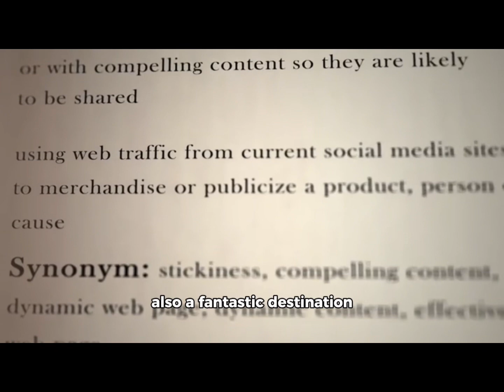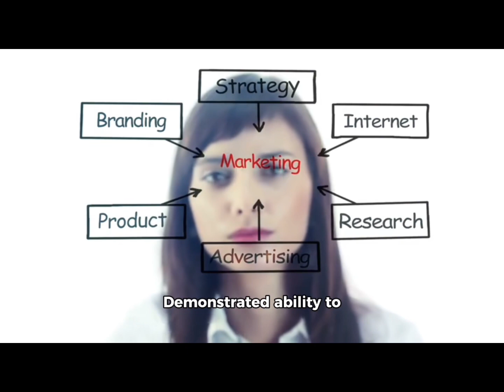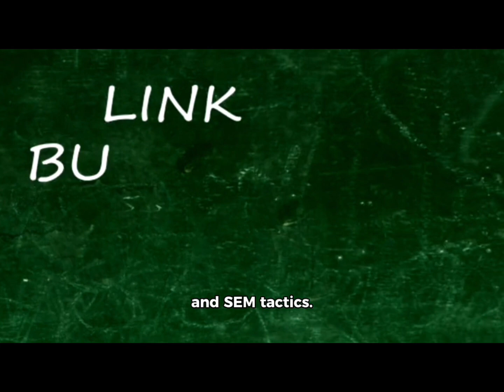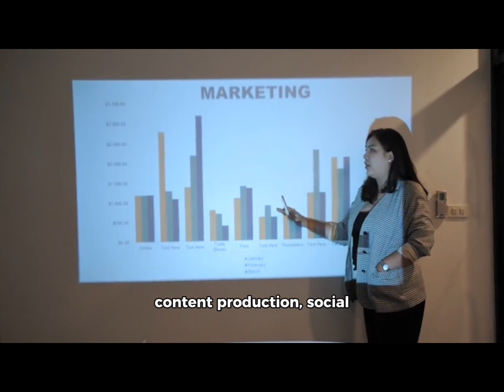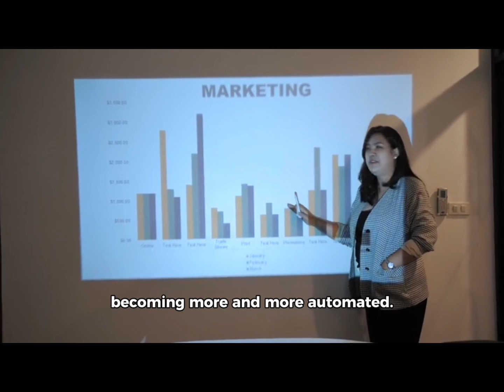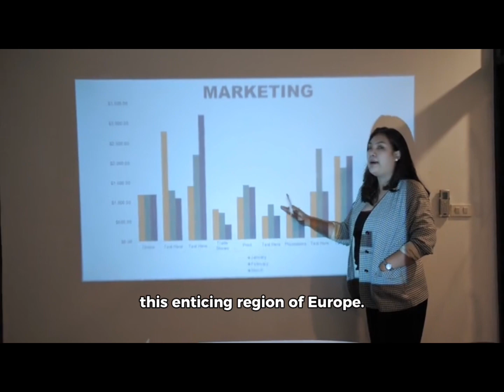Portugal’s Top Marketing Jobs: Visa Tips & Opportunities! jobupdate#2024#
Unlock Portugal’s marketing magic and discover top careers for creatives! 🌟 If you’ve ever dreamed of blending your creative skills with an exciting career, Portugal is calling your name. Known for its vibrant culture and stunning landscapes, Portugal offers a unique playground for marketing professionals like you. Get ready to explore a world where your creativity meets methodological excellence, and opportunities for growth are limitless.

Join us as we dive into the dynamic marketing sector in Portugal, where global brands await your fresh ideas and innovative approaches. Whether you're a digital guru or a brand management wizard, there’s a place here for you to shine. Don’t miss out on the chance to laugh and discover alongside the best in the industry and perhaps, find your next big career move.

In this video, we’ll walk you through the hottest marketing roles from social media coordinators to multilingual promotion experts, all set in the picturesque backdrop of one of Europe’s most spirited countries.

So, what are you waiting for? Dive into the vibrant world of Portuguese marketing with us and let’s make your dream job a reality. See you in the comments, and happy job hunting!
Helpful links

Contents marketing manager

CHAPTERS:
0:00 - Intro to Marketing Careers
1:18 - Marketing Job Opportunities in Portugal
1:45 - Eligibility for Marketing Positions in Portugal
3:08 - Comprehensive List of Marketing Jobs in Portugal
6:29 - Conclusion of Marketing Careers in Portugal